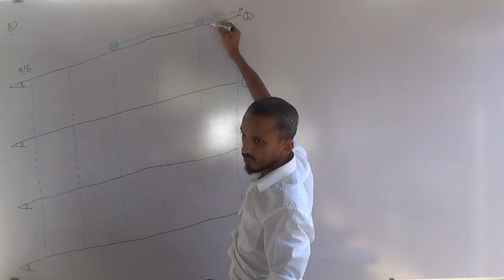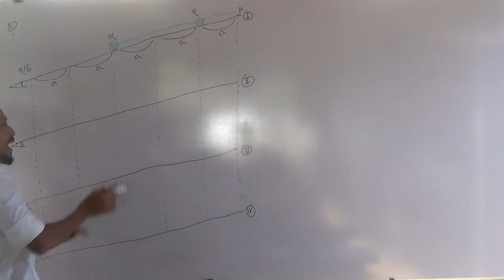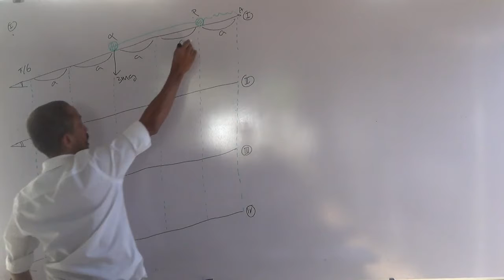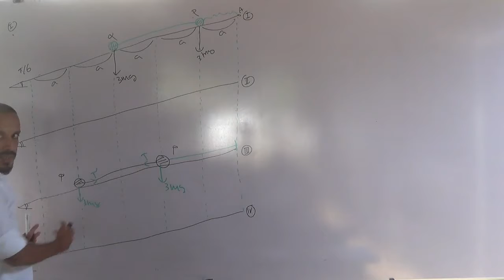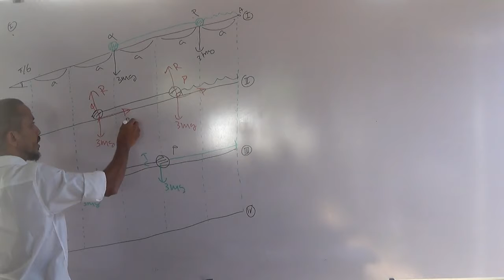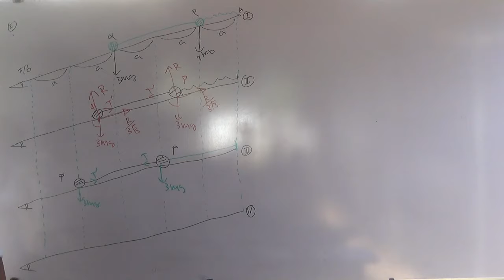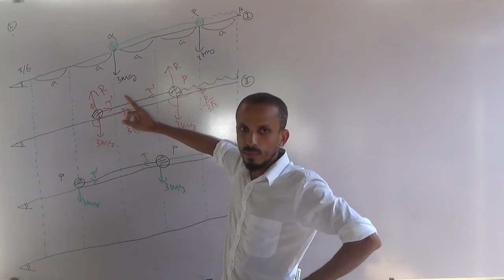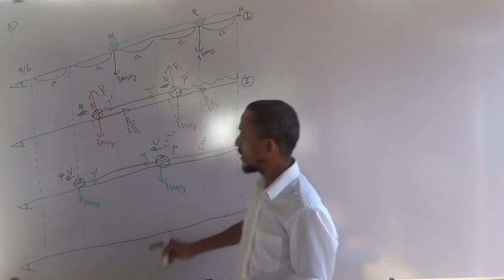2019 Revision Sarala Anuwarthiya Chalithaya Day 2 (23 of 29)